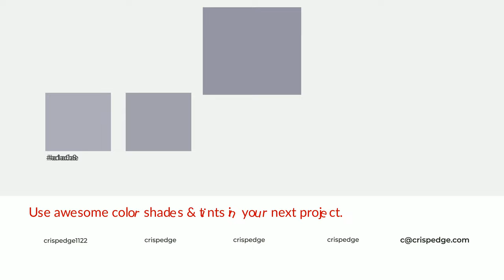Shades & Tints of Ash Violet color 9695a4 A Cool Blue color #858491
Shades of Ash Violet color 9695a4 Cool Shades of Ash Violet color with Blue hue for your project!

Shades
Hex 858491

Tints
Hex a1a0ae

Ash Violet is a cool color, and it emits calming, serene, soothing, refreshing, spacious, unwinding, peace and relaxed emotions. Cool colors are like water, ice, sky, grass, soft and snow. You can see them used in baby products.